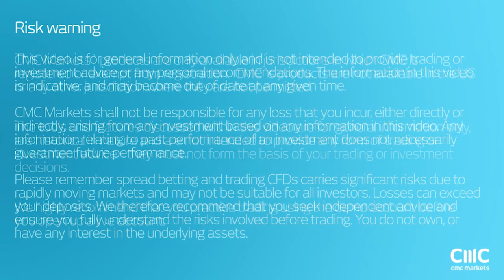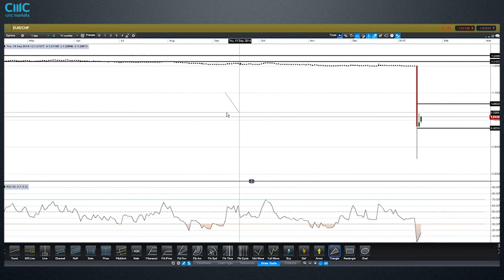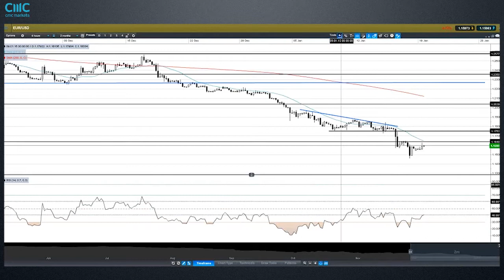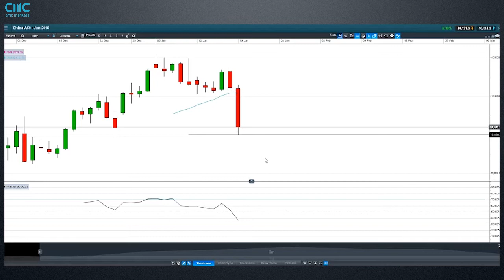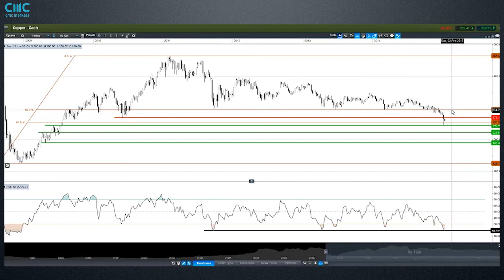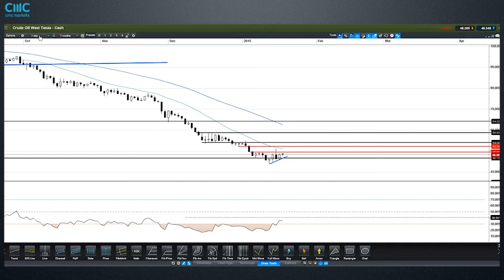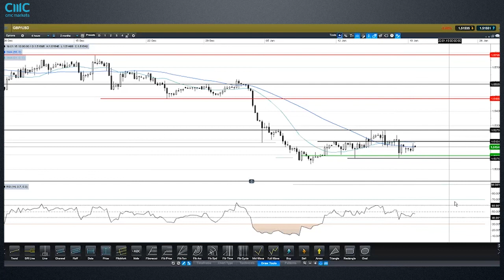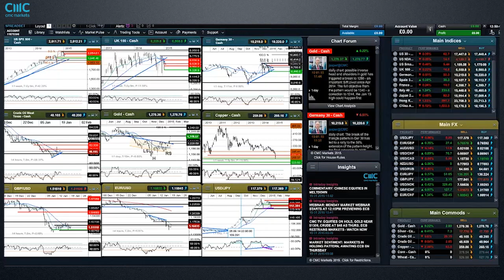Weekly Charting Analysis 19 January 2015 - CMC Markets, Jasper Lawler